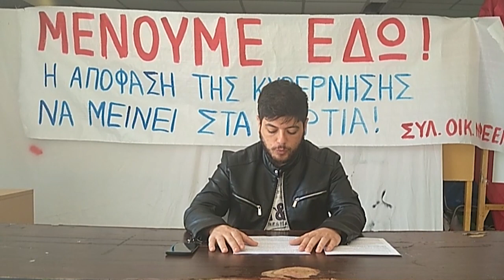ΣΥΝΕΝΤΕΥΞΗ ΤΥΠΟΥ ΝΦΕΕΜΠ